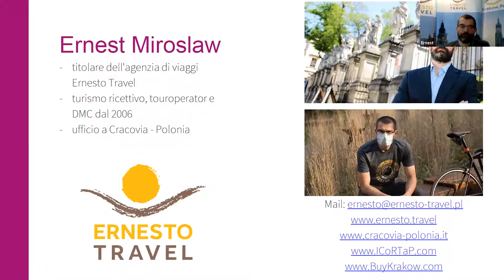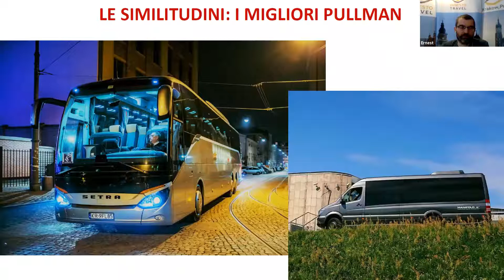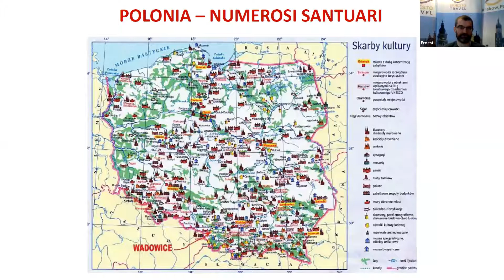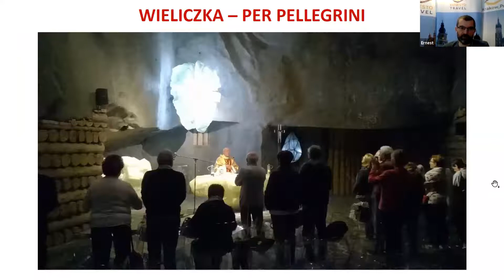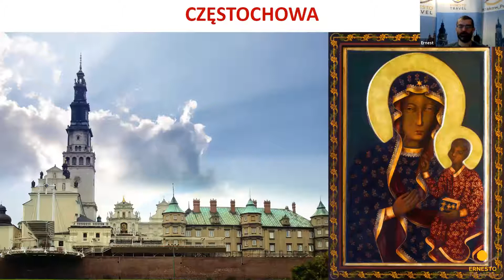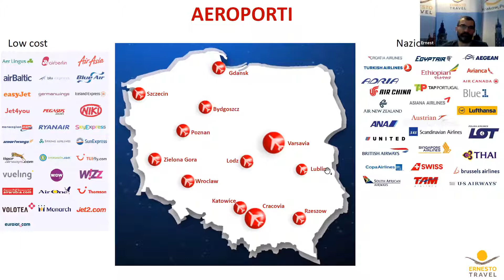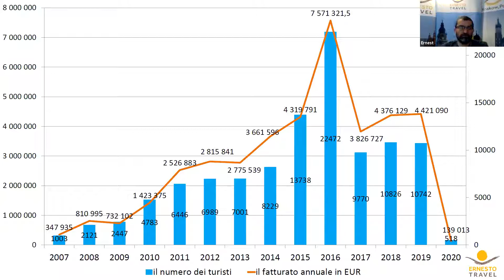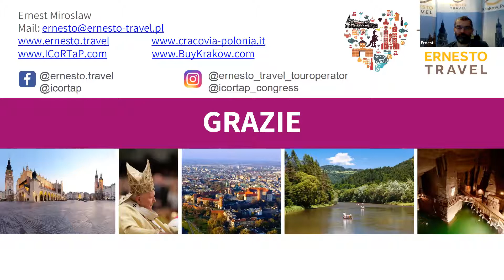I viaggi tematici in Polonia: I VIAGGI DI GRUPPO E I PELLEGRINAGGI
Le similitudini e le differenze tra i viaggi di "cultura" e i viaggi "pellegrinaggio", alberghi e ristoranti per gruppi, pullman, guide e accompagnatori turistici, musei e i luoghi visitati, chiese e santuari,
programmi da 4 a 12 giorni, a misura, su richiesta.